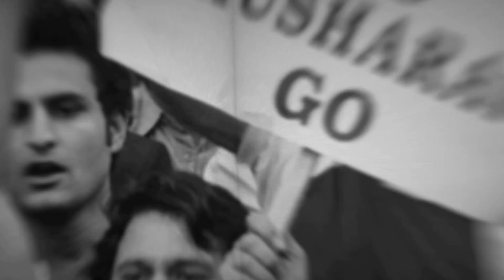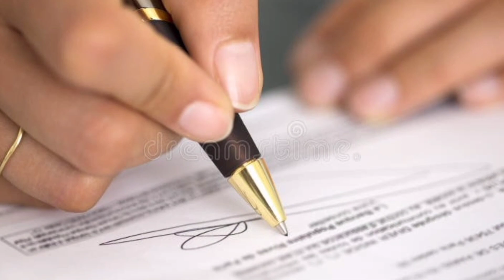Lawyer's Movement in Pakistan | UNTOLD STORY | Fight for Justice ⚖️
The Lawyer Movement in Pakistan, lasting from 2007 to 2009, was a defining campaign for judicial independence and the reinforcement of democratic principles. It was sparked by President Pervez Musharraf's controversial suspension of Chief Justice Iftikhar Muhammad Chaudhry on March 9, 2007. This action, perceived as an attempt to stifle an independent judiciary, triggered widespread protests led primarily by lawyers and strongly supported by political parties and civil society groups.

The movement quickly gained momentum as lawyers across the country mobilized, staging protests and demonstrations in major cities including Karachi, Lahore, Islamabad, and Quetta. These protests were often met with severe police brutality, including the use of tear gas, batons, and mass arrests. Far from deterring the movement, this state violence galvanized further public support and increased media coverage, bringing the issue into the national consciousness.

Two major long marches to Islamabad were pivotal moments in the movement. The first long march in June 2008 demonstrated substantial public support but did not immediately achieve its goals. However, it maintained pressure on the government and kept the cause of judicial independence in the public eye. The second long march in March 2009 was significantly more impactful. Led by Nawaz Sharif and featuring broad participation from various political factions and civil society, this march culminated in the reinstatement of Chief Justice Chaudhry and other deposed judges on March 16, 2009, following a dramatic showdown in Islamabad.

Political parties played critical roles in the movement. The Pakistan Muslim League-Nawaz (PML-N), under Nawaz Sharif, was a staunch supporter from the beginning. Sharif's active participation and organizational efforts were instrumental in mobilizing mass support and maintaining momentum. The Pakistan Peoples Party (PPP), initially cautious, became a full supporter after Benazir Bhutto's assassination in December 2007. The PPP, now led by Asif Ali Zardari, saw the movement as a strategic means to challenge Musharraf’s regime and strengthen their position in the political landscape.

Smaller political entities and civil society groups also contributed significantly. Parties such as the Awami National Party (ANP), Jamaat-e-Islami (JI), and the Pakistan Tehreek-e-Insaf (PTI), led by Imran Khan, provided additional support, ensuring that the movement had a broad and diverse backing. This multi-faceted support base was crucial in sustaining the movement over two years and achieving its objectives.

The successful restoration of Chief Justice Chaudhry and other judges marked a significant milestone in Pakistan’s legal and political history. The movement's impact extended beyond the immediate restoration of the judiciary, leading to a strengthening of judicial independence, reshaping the political landscape, and empowering civil society. The judiciary, emboldened by the movement, took on a more assertive role in ensuring accountability and upholding the rule of law, influencing subsequent political developments in the country.

The Lawyer Movement also highlighted the vital role of the media in shaping public opinion and mobilizing support. Extensive coverage of the protests and the legal battles played a pivotal role in maintaining the movement's momentum and keeping the public informed and engaged.

While the movement faced challenges and criticisms, such as allegations of judicial overreach in later years, its legacy is largely positive. It demonstrated the power of collective action in the fight for democratic governance and the rule of law, setting a precedent for future civil society initiatives in Pakistan.

In summary, the Lawyer Movement was a landmark event that underscored the importance of an independent judiciary and demonstrated the power of unified action by lawyers, political parties, and civil society in defending democratic principles.

Time Stamp

00:00 Intro
01:48 Lawyer Movement
02:02 Tensions are high
03:10 Case in Supreme Judicial Council
03:42 Speeches to lawyer's Gathering
04:18 Speech to LHC bar
05:18 Incident of 12 May
08:30 Restoration of Chief Justice
09:02 Presidential Election
10:10 Emergency in Pakistan
11:04 General Election 2008
13:00 Restoration of Judges
14:30 Our thoughts